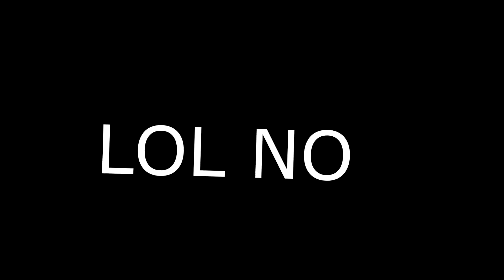faze zac tack sponser me pls